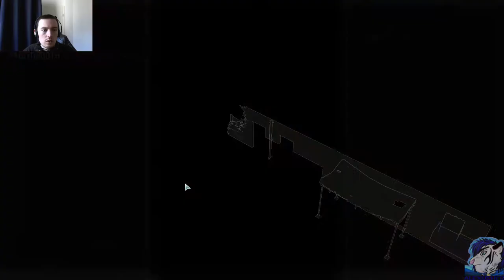Let's Play XCOM 2 - Modded - L/I - #9